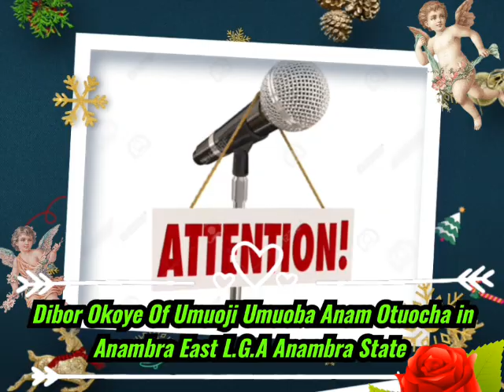You all invited to the Burial Ceremony Late Chief Emmanuel Ikem Dibor Date On 23rd/24 June 2023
Video from HyMan The Talking General